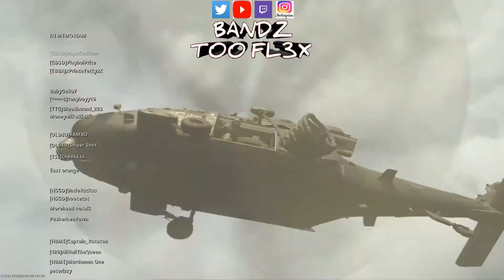WARZONE WINS 291 & 292!!! MOVING UP THE RANKS!!! ElReyFL3X aka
I TRY AND STREAM EVERYDAY!!! COME SUPPORT THE GRIND TO 1K+ SUBS! NEW VIDEO CREATOR FOR NBA2K MYPARK, CALL OF DUTY WARZONE & MORE.

FOLLOW ALL PLATFORMS

XBOX GT: BandzTooFL3X YT